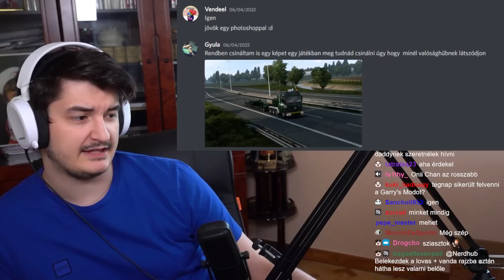Meg tudnád csinálni úgy, hogy minél valósághűbbnek látszódjon? | Photoshop request